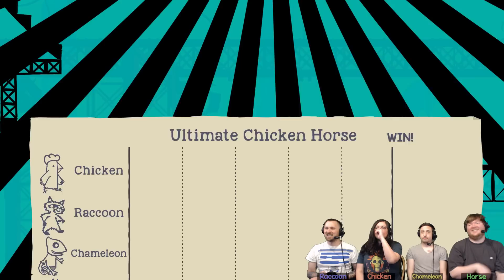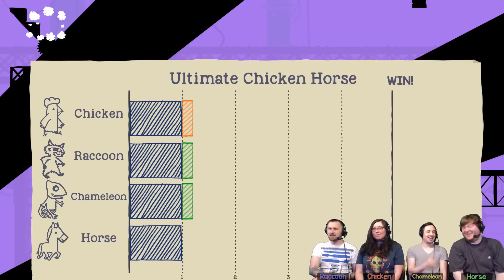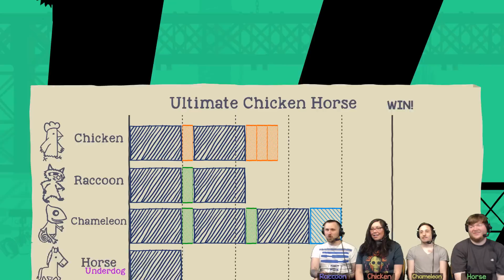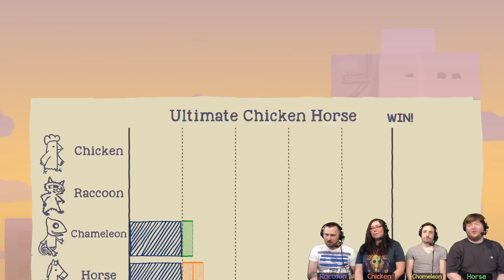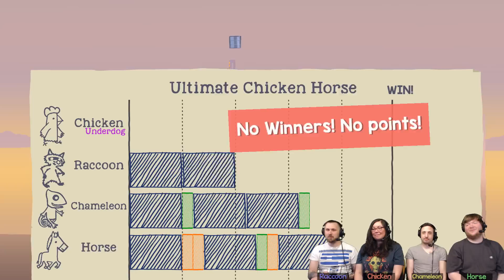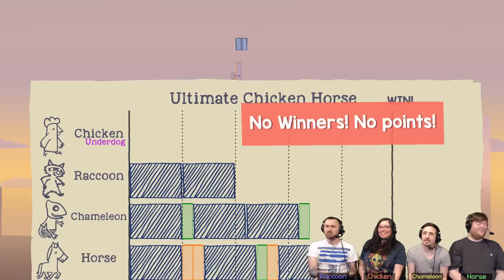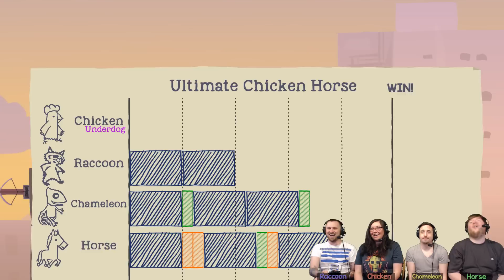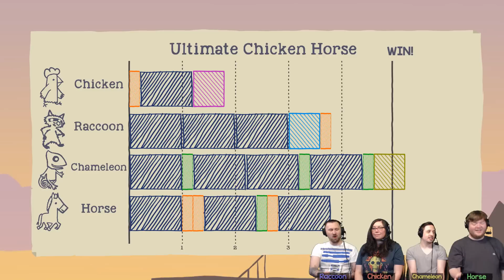Ultimate Chicken Horse - #53- Dance if You Want To (4 Player Gameplay)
We play some Dance Party and forget just how tricky it is to see stuff in the lights!